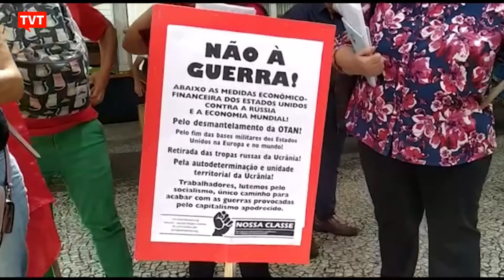CUT participa de ato global contra guerra entre Rússia e Ucrânia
A CUT e sindicatos filiados realizaram ato no centro de São Paulo. O pedido dos trabalhadores é de paz. Segundo a ONU, já são mais de três milhões de refugiados.